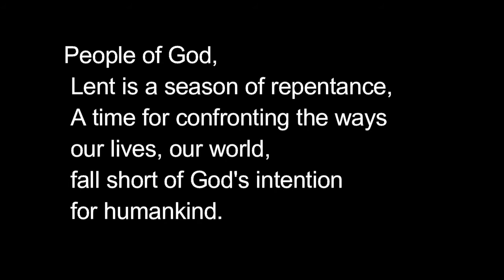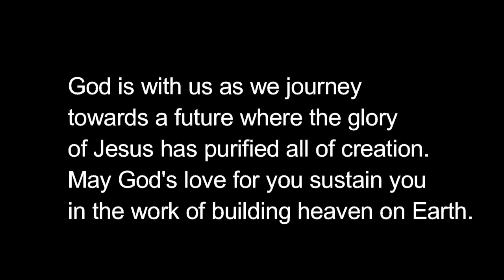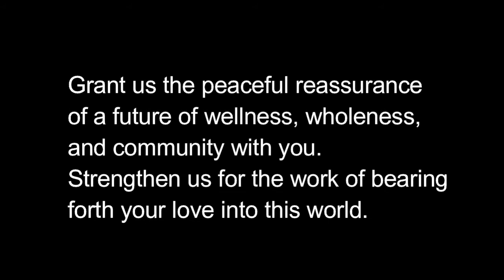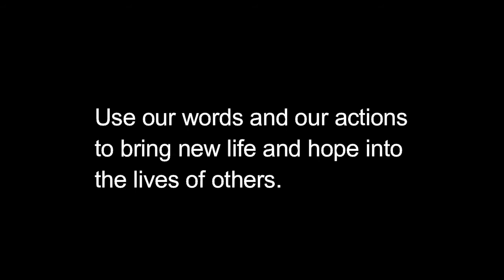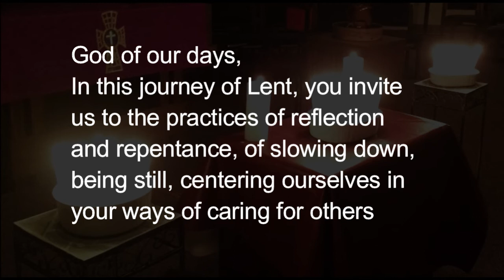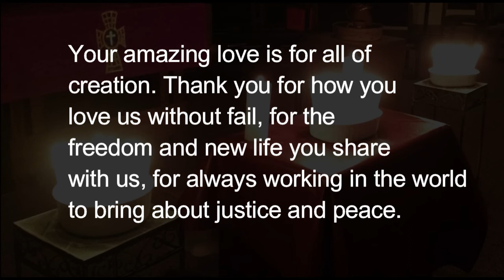March 3rd 2021 Second Wednesday in Lent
Join us for a time of reflection on the meaning of repentance in this season of Lent.